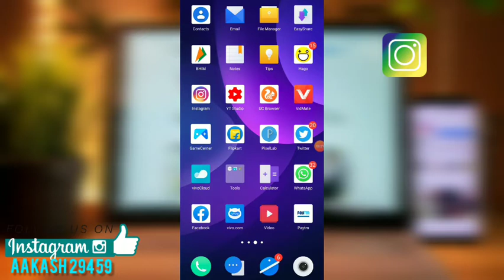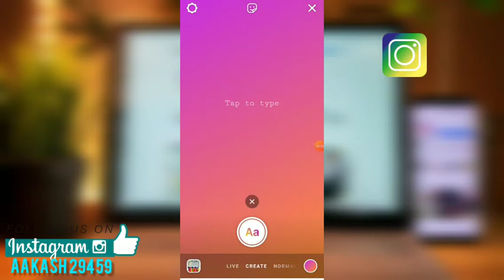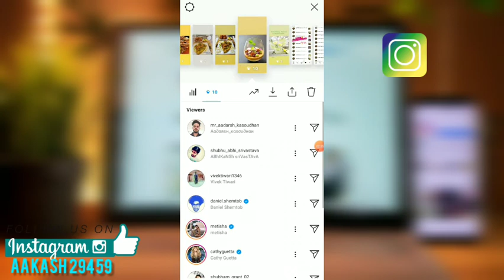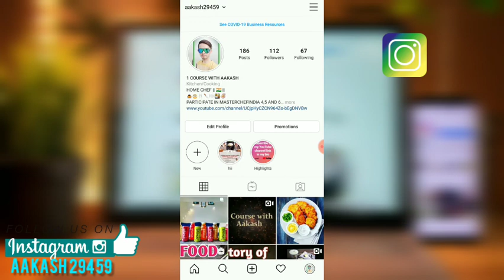how to check blue tick on instagram account | how to get verified on instagram how to get verified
Instagram par blue tick kaise lagaye in hindi

Instagram par blue tick kaise milta Hai

Instagram par blue tick kaise lagaen

Instagram par blue tick kaise paye

Instagram par blue tick kaise lagate hain

Instagram par blue tick kaise lagaye 2020

Instagram par blue name

Instagram par blue tick kab tak aata hai

Instagram par blue tick

Instagram par blue tick kaise

Instagram blue tick emoji

Instagram blue tick hindi

Instagram blue tick copy and paste

Instagram blue tick kaise milta hai

Blue tick on whatsapp

Blue tick on tiktok

Blue tick on twitter

Blue tick on copy link

Blue tick emoji

Blue tick on whatsapp message

how to add blue tick on instagram permanently

how to add blue tick on tiktok

how to add blue tick emoji on instagram

how to add blue tick emoji in keywords

how to add blue tick emoji on tiktok

how to add blue tick on facebook

how to add blue tick on twitter

how to add blue tick on instagram in hindi

how to add blue tick on whatsapp

how to add blue tick on truecaller

Hii guys
Aakash Kasoudhan is here.
I'm YouTuber. Please support me.

TECH AAKASH 🙏